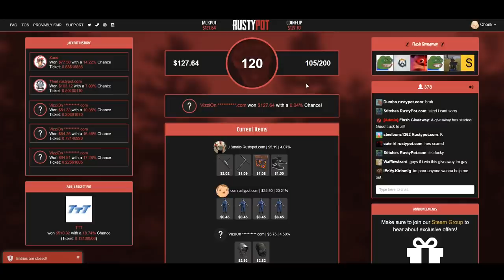Only in Rust #12